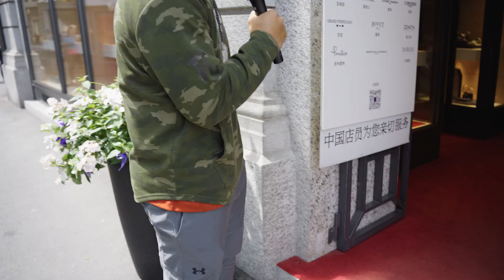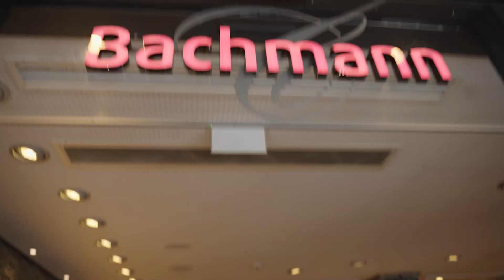What is the best chocolate in Switzerland?! | Die Straßen der Schweiz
We've heard of Swiss Chocolate in the states, but we wanted to find out from the mouth of the Swiss what the best chocolate is. My teammate and I hit the streets of Switzerland to find out.